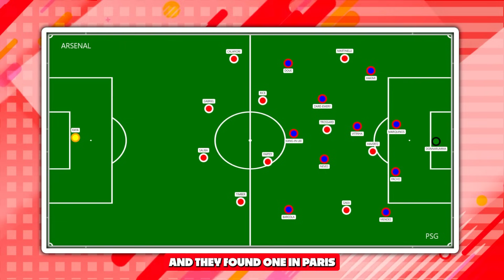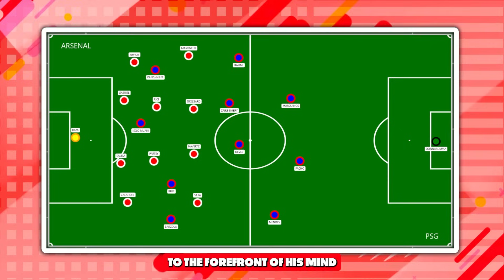Why Arsenal Just DOMINATED PSG.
Zekko analyses Arsenal's statement win against Paris Saint Germain and discusses the tactics involved that helped them comfortably come out on top.

Take care!

Z